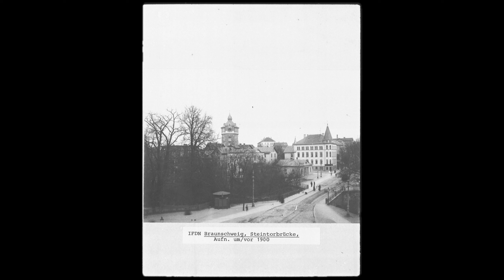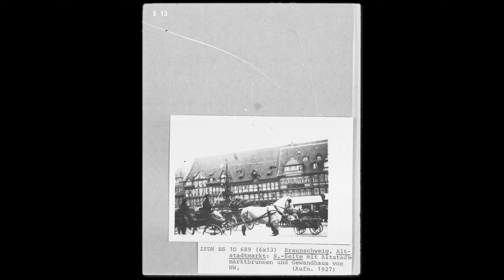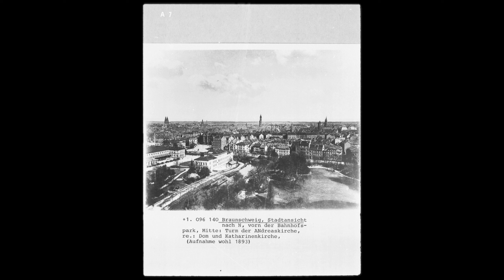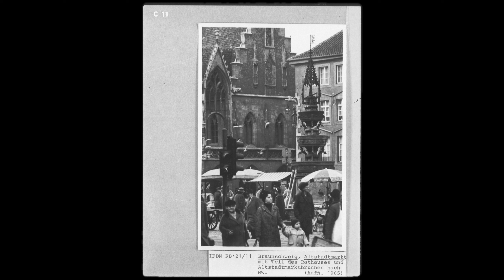Altes Braunschweig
old photos from Brunswick, Germany.